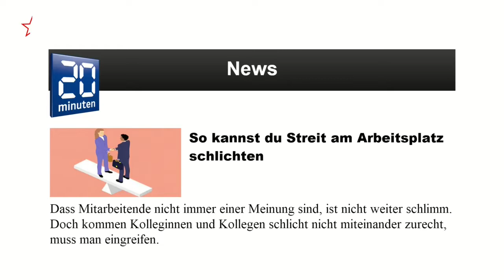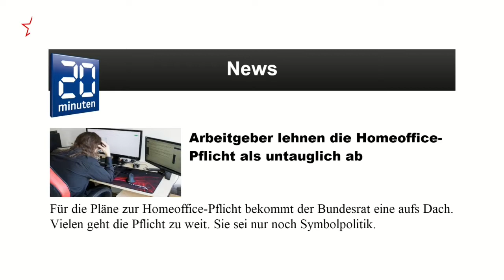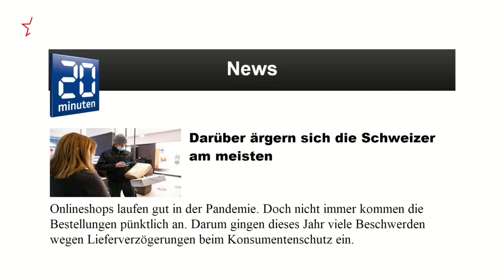TV Oberwallis, Programmtrailer, Füller, 13.12.2021